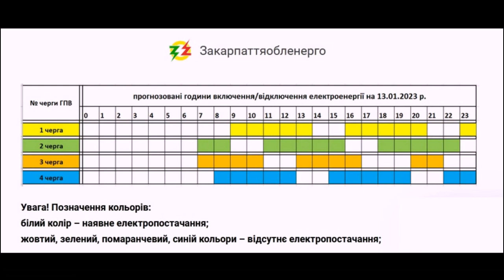Сьогодні на Закарпатті не вимикатимуть світло 2023-01.12. 1L0010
Вiд Закарпаттяобленерго:
Шановні споживачі, з огляду на часті запитання інформуємо й просимо взяти до уваги. «Закарпаттяобленерго» формує графіки виходячи з лімітів доведених Укренерго. В останні дні це близько 50 % від потреби.
Більше світла, ніж відпущено області, обленерго відібрати теж не може. Як тільки перевищено ліміти відбору, диспетчер НЕК Укренерго застосовує Графік аварійних відключень.
У Закарпатті немає достатньо генеруючих потужностей, щоб забезпечувати потреби області. Гідроелектростанцій мало, сонячні електростанції взимку практично не виробляють електроенергію.
Енергосистема України – єдиний організм, ворожі обстріли та руйнування об’єктів інфраструктури в одній частині держави призводять до того, що світла бракує всюди.
Енергетики 24/7, під обстрілами і в мороз, працюють над відновленням зруйнованих об’єктів.
Але потрібен час.
Будь ласка, заощаджуйте електроенергію, тримайте енергетичний фронт, не вірте проросійським фейкам і панічним пліткам. Ми витримаємо все, бо ми непереможний народ!